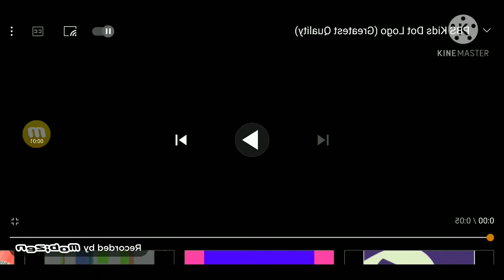PBS Kids Dot effects